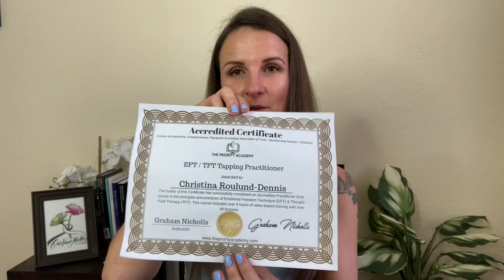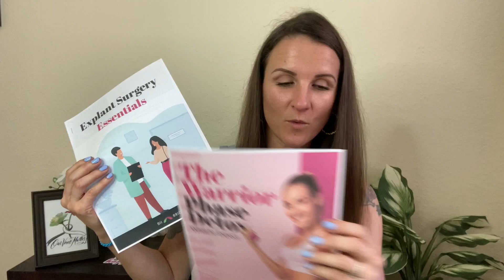Handling Health Anxiety When You Have Breast Implant Illness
Hundreds-of-thousands of women each year go to the Doctor looking for help. Only to be told “your labs look normal, maybe see a psychiatrist, here’s a prescription for Xanax in the meantime.” Sound familiar?

Oftentimes, these women are unaware that their chronic fatigue, brain fog, joint pain, swollen lymph nodes, hair loss, digestive issues, and even anxiety are stemming from their “safe” breast implants.

They’re experiencing something called, Breast Implant Illness.

For some women, finding this out is a relief.

For others it’s a complete nightmare.

“I don’t want to remove my breast implants!”
“Who am I without these?”
“I don’t want to go back to flat”.

It’s a lot to take in from a body-image standpoint. Then add in the anxiety of knowing you’re going to need to have a major surgery.

“I’m too sick, will my body make it?”
“What if I die during surgery?”
“What If I look butchered or deformed?”

It’s a lot to process. And oftentimes we go through the journey alone. Unless you’re inside Facebook Support Groups like mine

🌸 Things To Do On A Daily Basis To Minimize Anxiety Episodes -

1. GRATITUDE JOURNAL listing 3-5 things you’re grateful for in your life.

**2. MEDITATING for 10 minutes first thing in the morning

** 3. AFFIRMATIONS / Minding your thoughts “I am safe. I will get through this”

4. GET OUTSIDE, get fresh air, warmth, sunlight and ground.

** 5. EXERCISE / Move your body. It’s great for your mental health, mood, energy and brain fog.

6. MINIMIZE CAFFEINE, which can cause jitters. 400mg. is the max limit we’re supposed to have daily. I’d recommend half of that if you experience anxiety, insomnia or anxiousness.

7. MINIMIZE THE NEWS, social media, Google searches about your symptoms and Facebook groups that cause you stress.

8. MINIMIZE your time around negative people, places and bad habits.

** 9. GET YOUR GUT IN CHECK before your explant.

10. ADAPTOGENS like Ashwagandha and Holy Basil help you respond to and handle stress way more effectively.

11. CBD OIL/TINCTURES to help with stress, anxiety and insomnia.

12. ** GET GOOD SLEEP. Magnesium, CBD oil and Essential Oils can help calm you down. When you go to bed, the darker and colder, the better.

Essential Oils: Young Living, DoTerra or Mountain Rose Herbs brands

13. EMDR Therapy / “Therapy In A Nutshell” YouTube channel / Communicate how you feel to your loved ones, medical team and inside facebook groups.

14. MINDFULNESS / Staying in the present moment.

15. SELF-CARE daily, whatever that looks and feels like to you. XO

 🌸 When You’re Experiencing Anxiety –

- Take some slow deep breaths.

- Be very present in the moment – you are safe.

- Repeat affirmations over and over again.

- List off all the things you’re grateful for.

- Look for one thing you can touch, see, hear and smell.

- Take some CBD gummies. *listed above

- Lay under a weighted blanket.